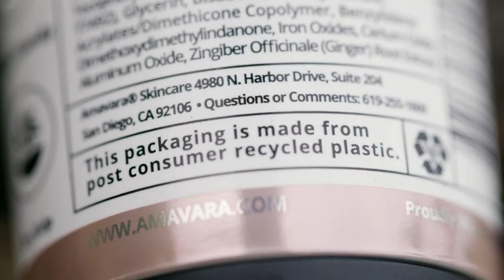Amavara & Kimi Werner : PROTECT WHAT YOU LOVE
A life of monotony is the only thing that scares Kimi Werner.

Perhaps that is what draws Kimi so intensely to nature. Nature has no schedule and no repetition. Every experience is as unique as the last, and the more you try to control your surroundings, the more you will find yourself being humbled. But when you truly embrace nature and realize that the struggles are just as much a part of the journey as the smiles, you may find yourself exactly where you belong.

Kimi once said that “as long as we have nature and family, we have enough.” At Amavara, our family is made up of those people who love, challenge, support and encourage the best in each of us. The Werner family and their community understood that if you take care of your surroundings, nature can truly provide all that you need. We love that, to this day, Kimi's family continues to shape so much of who she has become. Her father introduced her to the ocean at a very young age. He taught her how to work humbly and confidently within the food chain, taking only what she needed. Her mother taught her to be strong, kind, and respectful. These attributes have manifested themselves in the way she shares her point of view: Thoughtful. Fierce. Reflective.

Truth and authenticity have anchored Kimi’s platform as a foundation that allows her to speak on behalf of so many quality brands and organizations. When Amavara met Kimi, we approached her seeking that very truth. What do you like? What can we do better? We knew she would tell us the truth and wouldn’t sugar coat it. We are forever grateful that we asked. Thank you, Kimi, for always doing it your way, and welcome to our family.